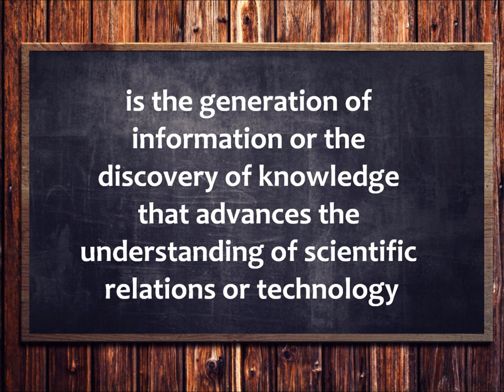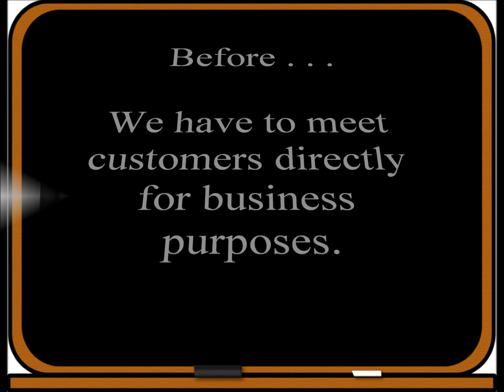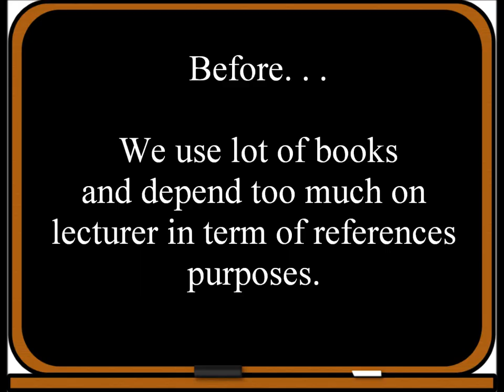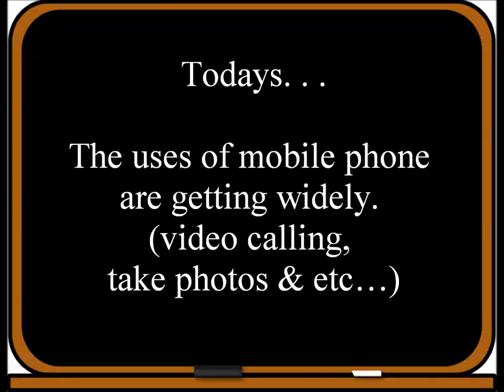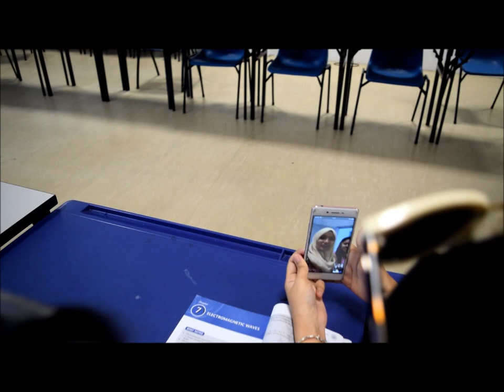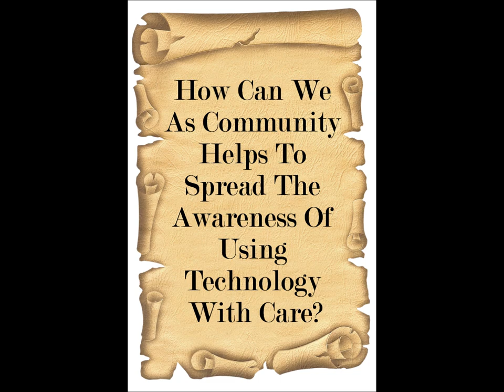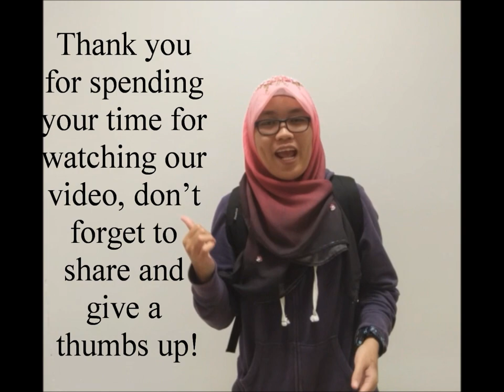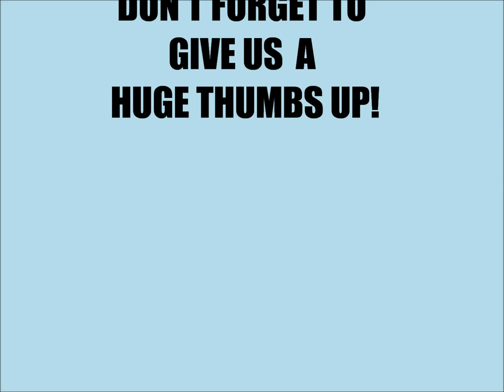SCE 552: Documentary Technology Advancement in Communication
Assalamualaikum and Salam Sejahtera guys. we are students of education in Physics from UITM Puncak Alam. we have successfully complete our documentary video entitled "TECHNOLOGY ADVANCEMENT IN COMMUNICATION" regarding to our course SCE 552 (science and Society) kindly enjoy and don't forget to hit the LIKE button. your coorperation will help us so much in order to acquire mark for our assignment. Lot of love from us TQ.. :)